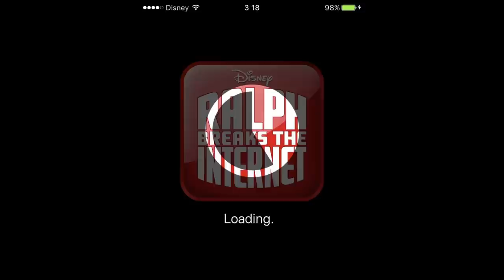The plugs in Wreck-It Ralph - EXPLAINED!!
So what do you think? Do the game characters die if they get unplugged? Or do they just die when their game gets removed from the arcade? What would happen if a phone was plugged into Game Central Station? What will happen in Wreck-It Ralph 2?

I've been really low on video ideas recently, and this was an idea that came to me after seeing the Disney trailer yesterday, so if you enjoyed this video, I'm glad! If you didn't...make sure to comment some ideas (topics to make videos on or films to watch) down below!

If the outro seemed awkward...it's because it was.